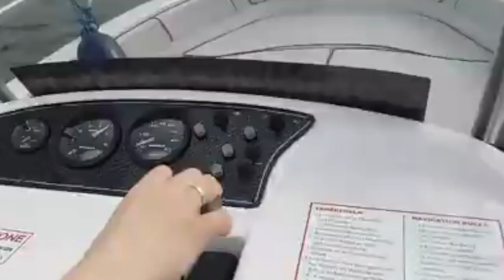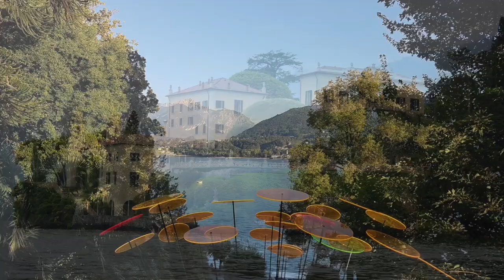Lake Como||Lake Maggiore||Stresa Italy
Good memories during my travel to Lake Como and Stresa Italy!